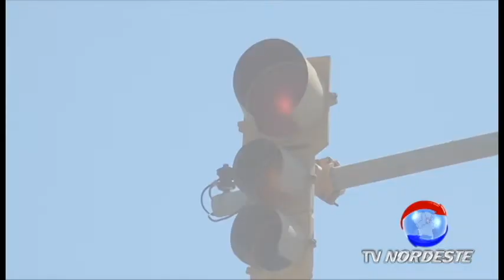O RETORNO DOS SEMÁFOROS